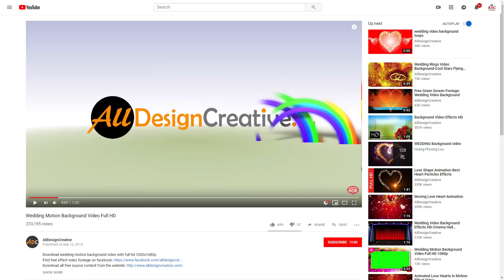Shocking Electricity Power Light Wedding Frame Background Video Effects HD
Download new shocking electricity power light wedding frame background video effects hd footage as well. This wedding frame background video can use for your personal and for commercial, just visit to download uncompressed format and enjoy!